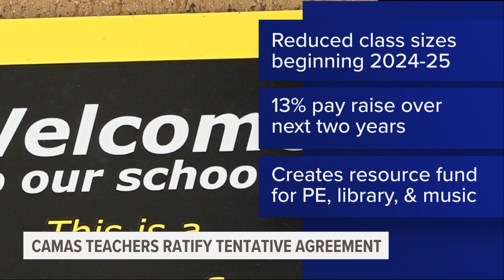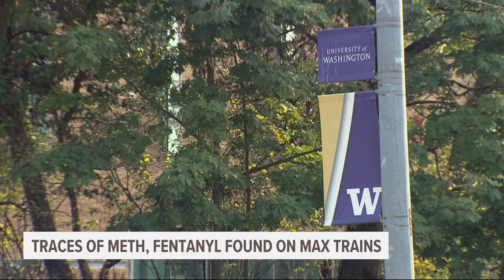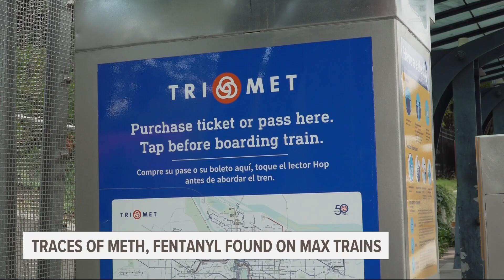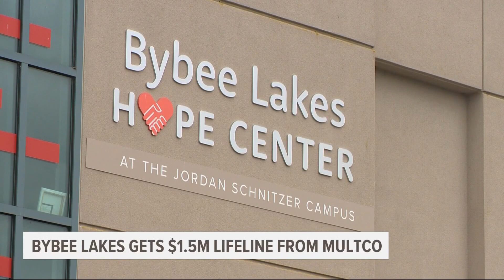KGW Special Edition News | Thursday, September 7, 2023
KGW Special Edition News on Wednesday, September 7, 2023.